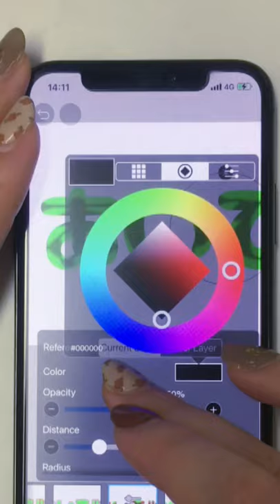【ibisPaint】 Satin Filter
You can use the "Satin" filter to create a plump, slime like look 😆.